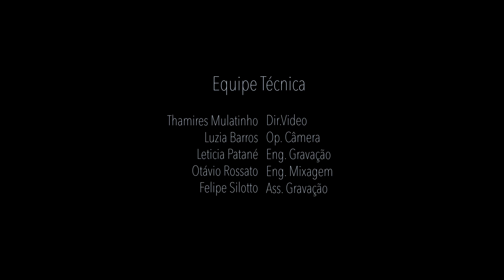All Blues - Trio Azul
Daniel Grajew -piano
Zeli Silva - bass
Cindy Borgani - voice
Spontaneous inventions on the Miles Davis standard All Blues